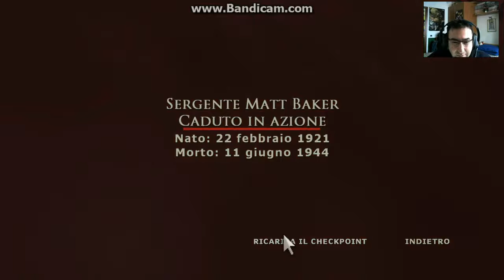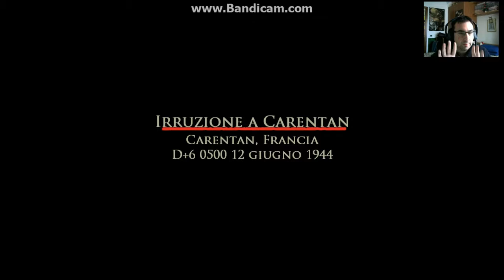Brothers in Arms: Road to Hill 30 - Gameplay ITA - Parte 13 - Difendiamo quella maledetta fattoria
Brothers in Arms: Road to Hill 30 è uno sparatutto in prima persona realizzato nel 2005 da Gearbox Software LLC. È ambientato nella seconda guerra mondiale, in Francia.
Il compito del giocatore, che impersona il giovane sergente Matt Baker, è guidare i suoi compagni fino a Carentan. Tutto inizia dal giorno del D-day, dove Matt, assieme ai suoi compagni, si paracaduta sulla Normandia.
Brothers in Arms: Road to Hill 30 è il primo episodio della saga, dopo il quale sono stati pubblicati gli episodi Earned in Blood, Hell's Highway e D-Day.
Il gioco è stato distribuito nelle versioni per PlayStation 2, Xbox e PC.
Il gioco è molto elaborato, richiede capacità tattiche ed abilità nel risolvere situazioni intricate. È caratterizzato da una intelligenza artificiale migliore rispetto a quella di molti altri concorrenti, inoltre i produttori hanno cercato di rendere il gioco più realistico possibile con delle visite in Normandia per ricostruirne il paesaggio più similmente possibile, tanto che Randy Pitchford, il produttore, disse che "se uno impara a memoria il gioco può andare in Normandia e fare la guida turistica". È disponibile la modalità multiplayer.
Per vincere la missione si devono portare a compimento vari obiettivi: conquistare un villaggio, distruggere delle postazioni di artiglieria, ma la particolarità è che in questo videogioco si può usufruire delle due squadre (Assalto e Fuoco) composte da membri della propria unità che ci aiuteranno a portare a compimento gli obiettivi. A livelli di difficoltà elevati (difficile e reale) il gioco diventa complesso e intricato (a livello reale non esistono i check point). Baker in alcune missioni è in grado di comandare un carro armato (che può essere un M5 Stuart o un M4A1 Sherman), nello stesso modo in cui comanda la fanteria (ovvero, con un anello contestuale che, a contatto con il terreno, ordina uno spostamento e, a contatto con il nemico, ordina un assalto o uno sbarramento).